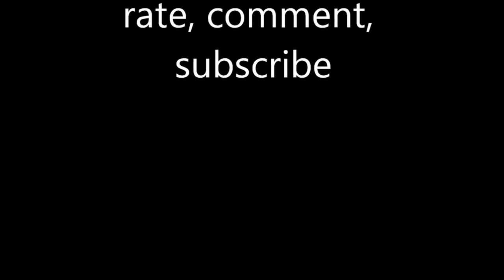Counter-Strike 1.6 Best moments of my gameplay montage#2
Благодаря ви че гледахте този епизод, ако ви е харесал АБОНИРАЙТЕ СЕ ЗА НАС !